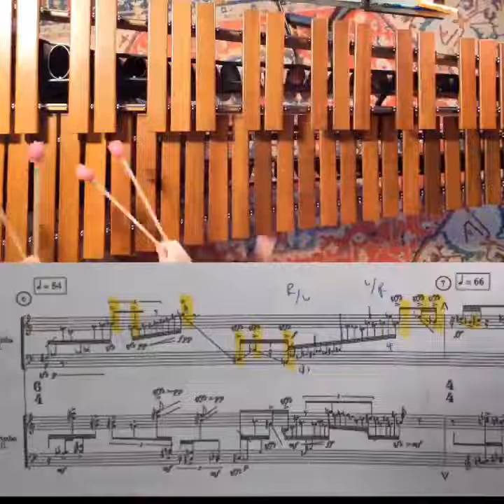Laulicks ep. 12 : Manoury marimba duo grace notes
💪Challenge: a million grace-notes
✅ Put those grace notes in time & in rhythm and practice it with the met on 8th notes. Don't let the little things and mistakes slow you down. Making sure the big beats and accents line up with the other part
🎼 marimba duo by Philippe Manoury